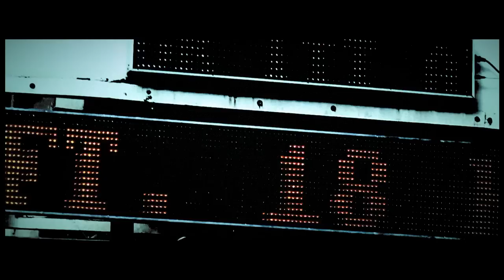CÄTHE - Tabula Rasa (Official Video)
Das neue CÄTHE Album “Chill Out Punk” erscheint am 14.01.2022
Jetzt vorbestellen und Ticket für die Tour lösen:

14.01.22 Dresden, Beatpol
15.01.22 München, Strom
20.01.22 Jena, Rosenkeller
21.01.22 Frankfurt, Brotfabrik
22.01.22 Karlsruhe, Tollhaus
27.01.22 Hannover, Lux
28.01.22 Koblenz, Circus Maximus
29.01.22 Köln, Luxor
03.02.22 Leipzig, Naumanns
04.02.22 Stuttgart, Club Cann
05.02.22 Ulm, Roxy
17.02.22 Potsdam, Waschhaus
18.02.22 Nürnberg, Club Stereo
19.02.22 Kassel, Schlachthof
24.02.22 Rostock, Helgas Stadtpalast
25.02.22 Hamburg, Knust
26.02.22 Bremen, Tower
11.03.22 Magdeburg, Moritzhof
12.03.22 Berlin, Franz Club

Regisseur:Hagen Decker
Kamera:Tanja Häring
Producer:Kieran Joel
Art Director:Thomas Molt
Licht:Markus Görgens
Herstellungsleitung:Silvana Santamaria
Produktion: Punk Pictures
Label: DEAG Music